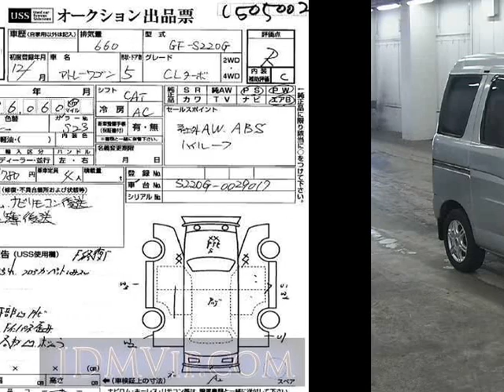2000 DAIHATSU ATRAI WAGON CL_ S220G